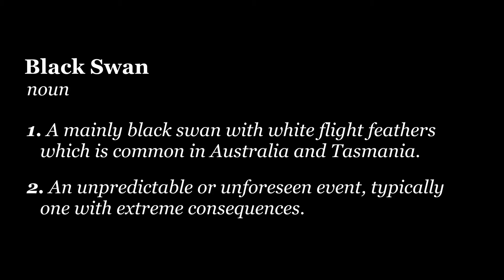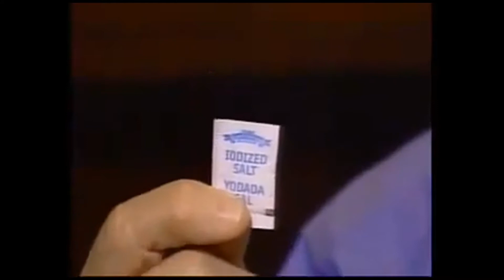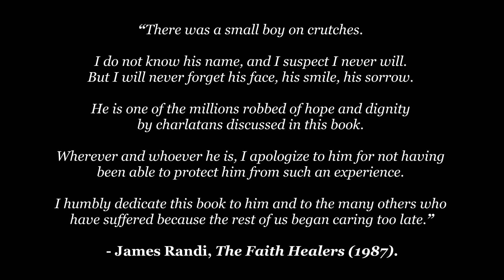Faith Healer Peter Popoff VS James "The Amazing" Randi (Music: Black Swan, by Thom Yorke)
Music video starts at 8:48

Note: I was unable to credit the original author for this effect in the video itself because I lost the project file when my computer died and could not edit the video further without losing quality. Sorry about that, special thanks to Christopher Huppertz for uploading this great effect!

Lyrics:
What will grow crooked, you can't make straight
It's the price that you gotta pay
Do yourself a favor and pack you bags
Buy a ticket and get on the train

Cause this is fucked up, fucked up

People get crushed like biscuit crumbs
And laid down in the bitumen
You have tried your best to please everyone
But it just isn't happening
No, it just isn't happening

And it's fucked up, fucked up
And this is fucked up, fucked up
This your blind spot, blind spot
It should be obvious, but it's not.
But it isn't, but it isn't

You cannot kick start a dead horse
You just crush yourself and walk away
I don't care what the future holds
Cause I'm right here and I'm today
With your fingers you can touch me

I'm your black swan, black swan
But I made it to the top, made it to the top
This is fucked up, fucked up

You are fucked up, fucked up

Be your black swan, black swan
I'm for spare parts, broken up